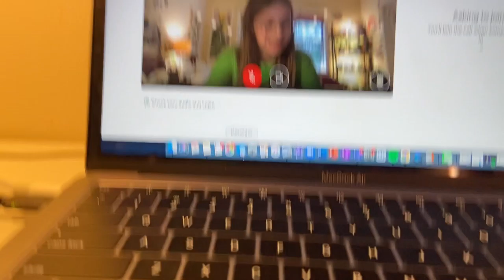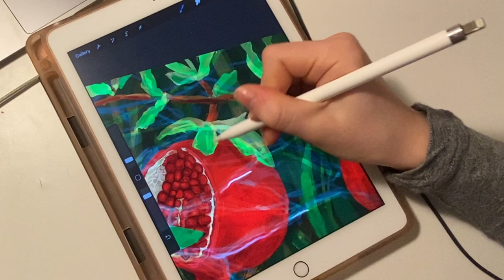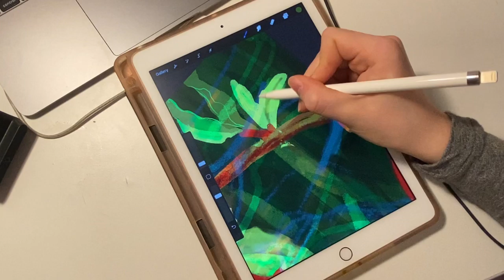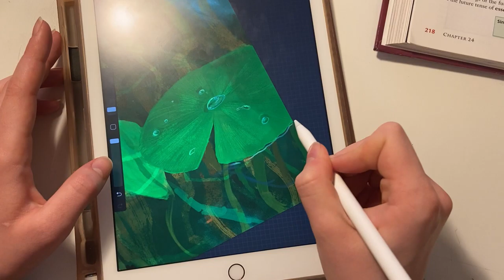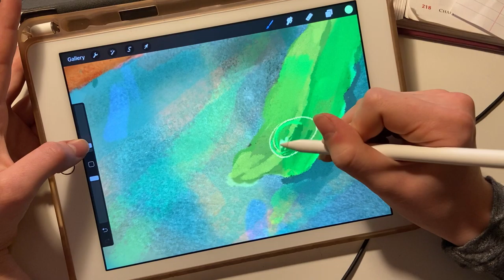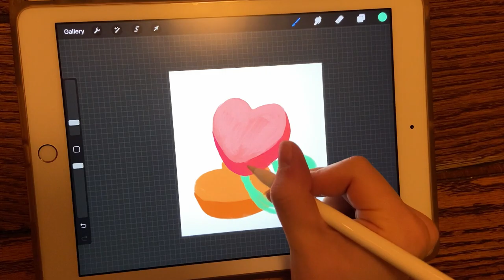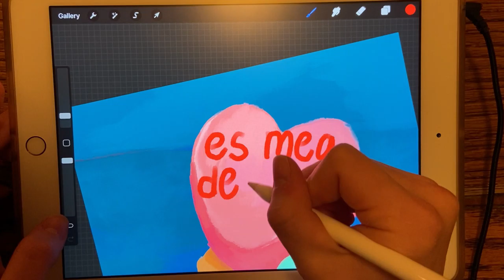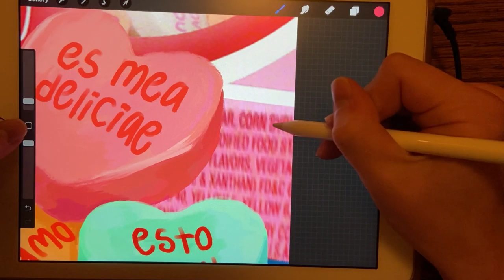painting and a picnic! - a bit of my week - art vlog 02 ♡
hey everyone! this vlog speeds through last week and focuses mainly on the art i finished then and a few other interesting things i did, like having a SD galentines picnic with my friends! hope you enjoy!

all of the music in this video is from the amazing louie zong!
(apologies for some sound quality issues in this vid, i am working on a solution for my next video)